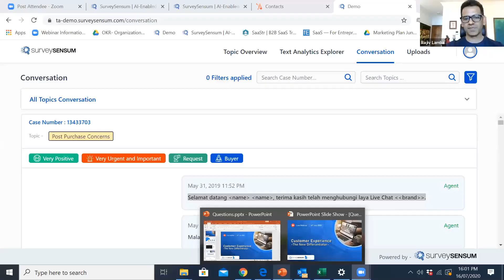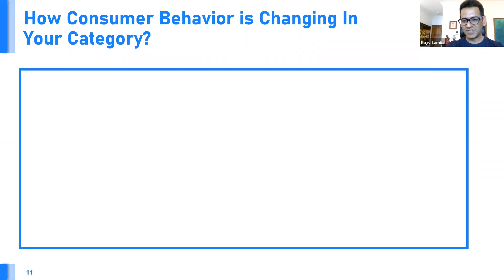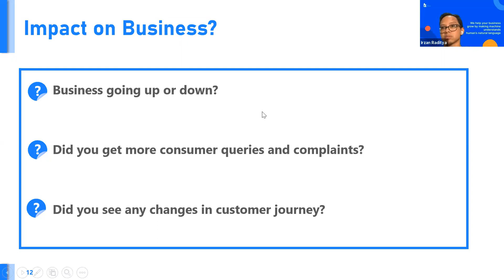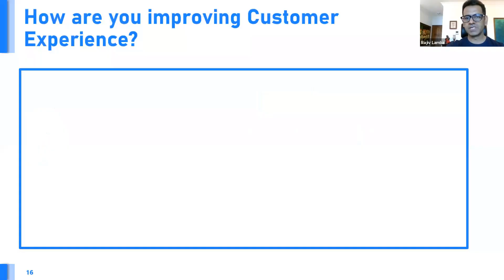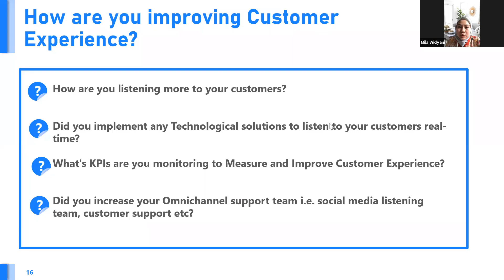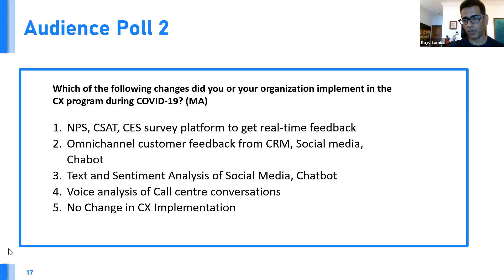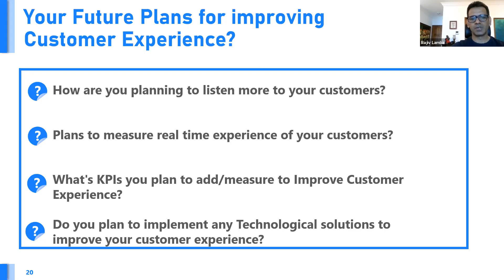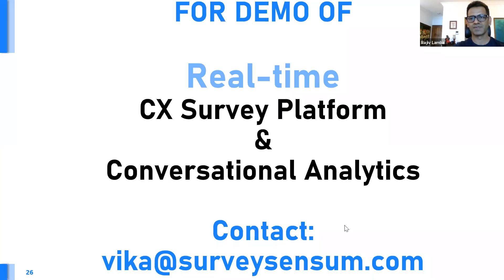Chapter 9: Shape the Future of CX | Episode 4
Bringing together industry experts from brands like INDOSAT, CIMB NIAGA & KATA.AI to know how they are adopting new strategies to mitigate the current pandemic challenges and transform business outcomes by providing a better Customer Service Experience!

Time Frames:

1. Speakers Introduction 00:34
2. About SurveySensum 02:46
3. How Consumer Behaviour is changing and its Impact on Business 08:26
4. How Businesses are adapting 28:55
5. The New Normal? Is CX the new differentiator? 51:34